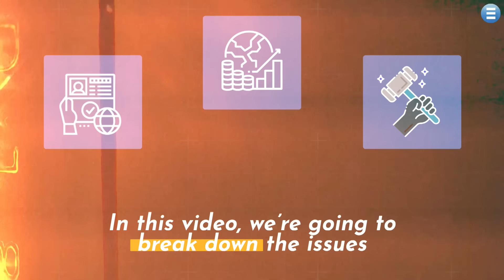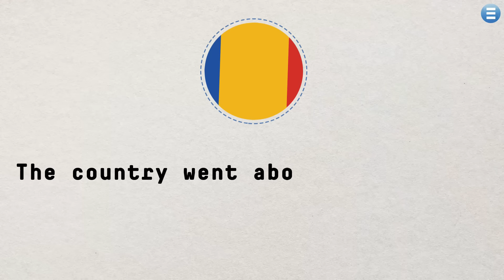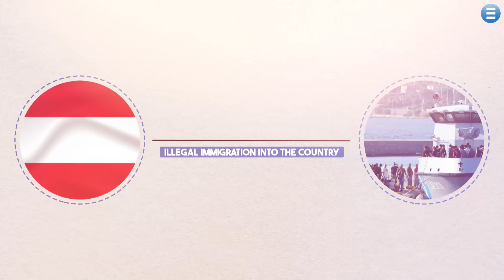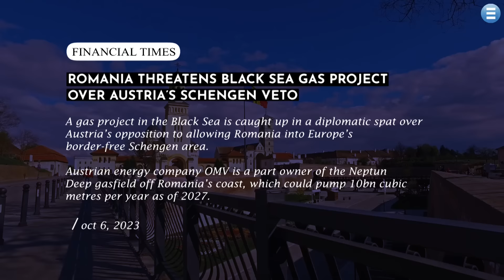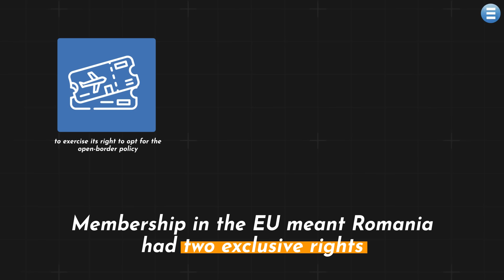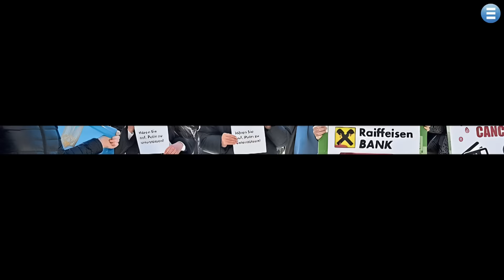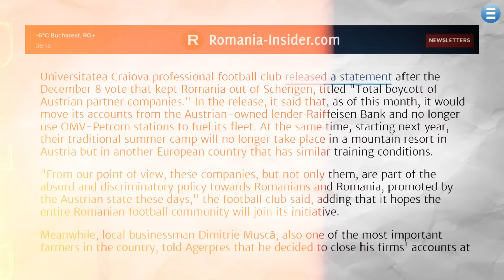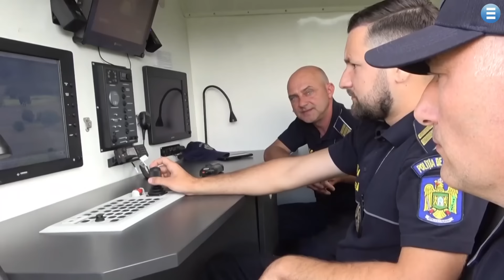Romania's Unconventional Takedown of Austria's Schengen Veto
In a remarkable turn of events, Romania successfully secured its entry into the Schengen zone despite Austria's veto, employing economic retaliation as its unconventional weapon.

Join us as we delve into the intricacies of this diplomatic standoff, unraveling the factors that led to Romania's bold move and its eventual triumph.

We'll explore how Romania's decision to target Austrian banks and multinational companies, despite potential economic repercussions, sent a strong message to Vienna.

The widespread boycott campaign, spearheaded by prominent Romanian businessmen and politicians, effectively pressured Austria to reconsider its stance.

This case study highlights the profound impact of economic diplomacy and the strategic use of economic leverage in international relations.

By understanding how Romania navigated this diplomatic minefield, we gain valuable insights into the delicate balance between negotiating and taking a stand, and the power of unconventional tactics to achieve desired outcomes.